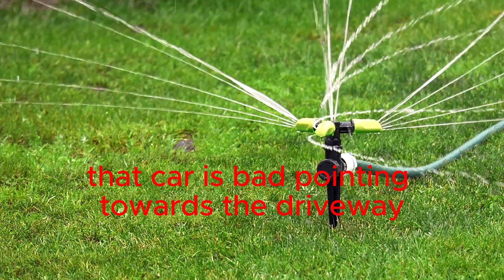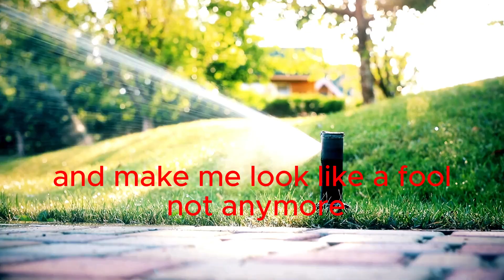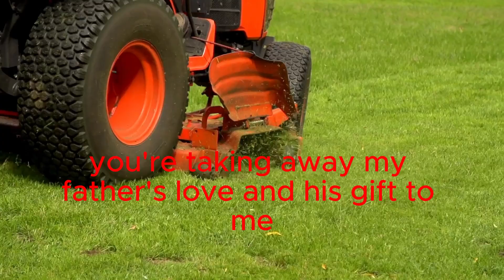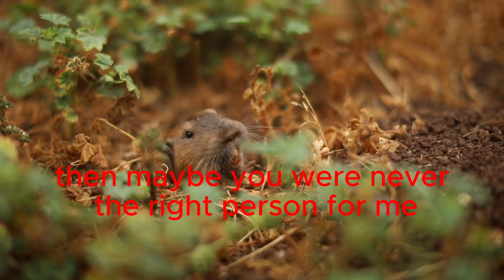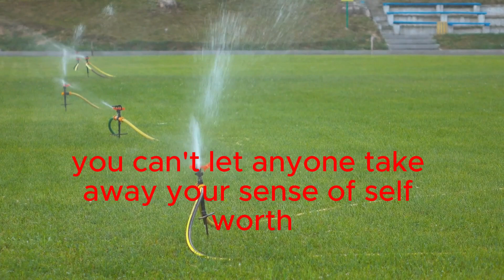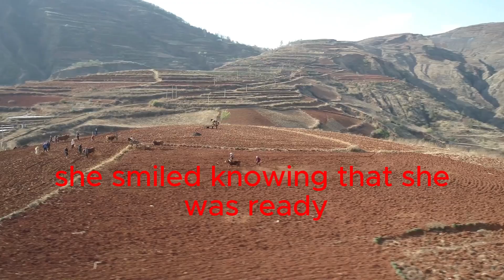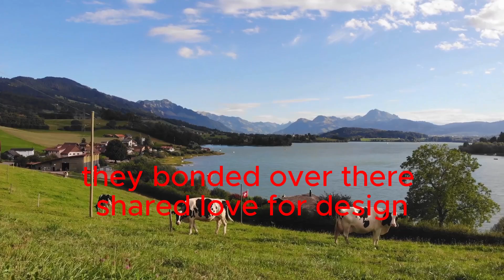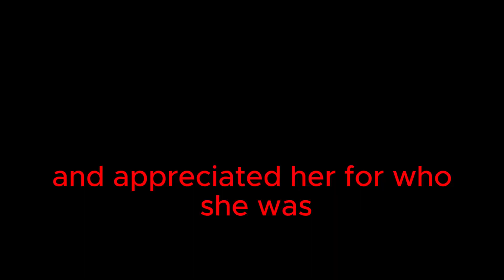A Road to Self-Worth .The Gift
The Gift of Self-Respect**
Emily's life takes a dramatic turn when her husband, Alex, threatens to take away the luxury car her father gifted her, a symbol of his love and pride. As Alex's insecurities and pride come to the forefront, Emily is faced with a painful choice: submit to his demands or stand up for herself and her father's love. Through heartache and self-discovery, Emily embarks on a journey of independence, resilience, and personal growth. As she navigates the challenges of a broken marriage and rebuilds her life, Emily finds new strength, unexpected opportunities, and a love that truly respects and values her. "The Gift of Self-Respect" is a poignant tale of courage, dignity, and the unyielding pursuit of self-worth.